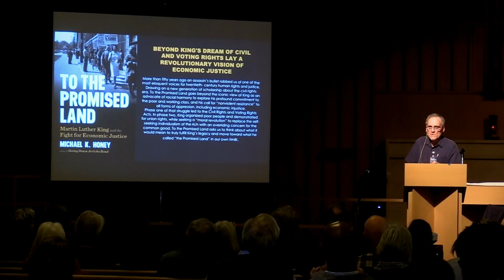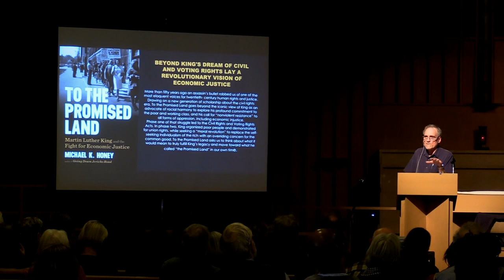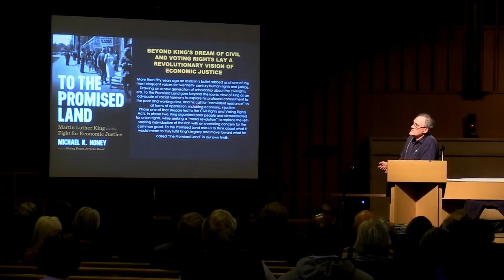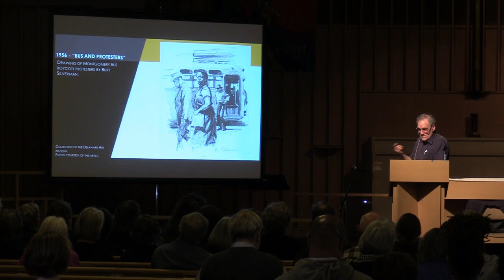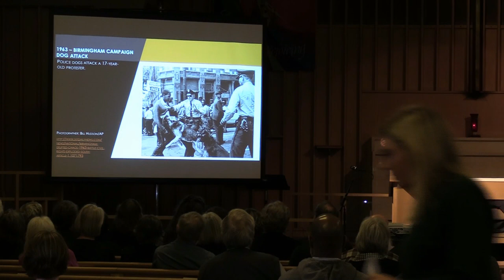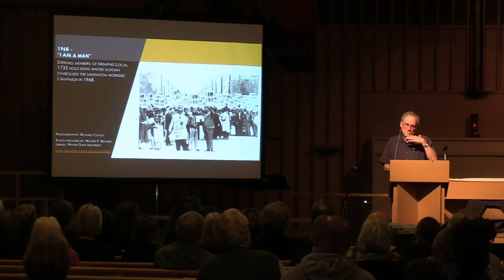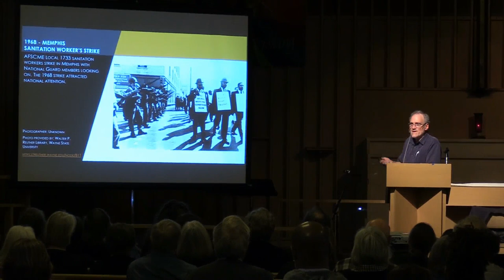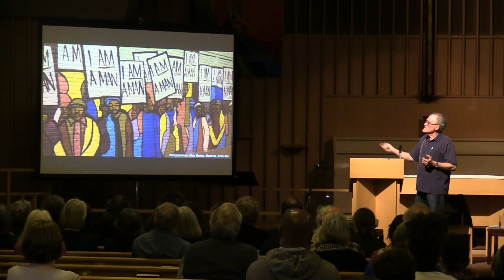Michael Honey - Martin Luther King and the Fight for Economic Justice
Talk by Michael Hudson author of "To the Promised Land: Martin Luther King and the Fight for Economic Justice" recorded May 9, 2018 at University Lutheran Church in Seattle, WA.